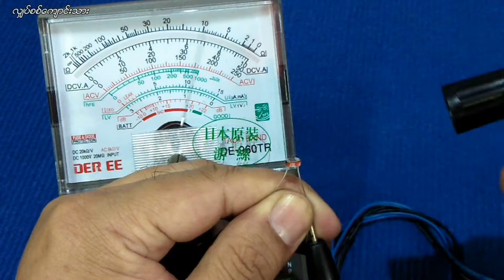အဲကြန္းကဒ္ အီလက္ထရြန္းနစ္ စနစ္ Online သင္တန္း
သင္တန္းေၾကး - ၅၀၀၀၀ က်ပ္ ( ၂ ႀကိမ္ခြဲသြင္းႏုိင္ပါသည္ )
ပထမအရစ္  - ၃၀ ၀၀၀ ႏွင့္ ဒုတိယအရစ္ - ၂၀ ၀၀၀
သင္တန္းကာလ ၂ လ

ေအာက္ပါ အခန္းမ်ားကုိေျဖရွင္းေပးမွာျဖစ္ၿပီး လွ်ပ္စစ္ေက်ာင္းသား Page ၏ အစဥ္အလာအတုိင္း စာရုပ္ပံုေျဖရွင္းခ်က္မ်ား ၊ Video ေျဖရွင္းခ်က္မ်ားျဖင့္ ေလ့လာႏိုင္မွာပါ ။
1.  Analog Meter . Digital Meter အသံုးခ်ျခင္း
2 . Electronic အေျခခံ
3.  Electronic ပံပုိးပစၥည္းမ်ား တုိင္းတာစစ္ေဆးျခင္း
4.  Circuit ပါတ္လမ္းမ်ားလမ္းေၾကာင္းလုိက္ရွာျခင္း
5.  SMPS = Switching Mode Power Supply System
6 . Sensor စနစ္မ်ားအလုပ္လုပ္ပံုအေၾကာင္းရင္း
7 . Save Guard အလုပ္လုပ္ပံုအေၾကာင္း
8.  Universal Card အလုပ္လုပ္ပံုအေၾကာင္း
9.  Electronic ကဒ္ေပၚရွိ Components ပစၥည္းမ်ားအား SMD Tester Meter ျဖင့္တုိင္းတာစစ္ေဆးျခင္း

*** သင္ၾကားမွဳ႕ပံုစံမွာ fb Group သုိ႔သြင္းထားေပးမွာပါ သင္တန္းအခ်ိန္မွာ Online ေပၚမွာျဖစ္၍ မိမိအားခ်ိန္ အနားယူခ်ိန္တြင္ သာမာန္ သတင္းဖတ္သကဲ့သုိ႔ ဝင္ေရာက္ေလ့လာရံုသာျဖစ္ပါမယ္ မရွင္းသည္မ်ားရွိပါက ကြန္႔မန္႔မွာေပးထားျခင္းျဖင့္ အျခားမသိေသးေသာ Class Mate မ်ားလည္း နားလည္သြားေစႏုိင္ျခင္း တုိက္ရုိတ္စာပုိ႔ေမးျမန္းျခင္းတုိ႔ျဖင့္ ပုိမုိရွင္းလင္းသြားေစမွာပါ ။

ပထမအႀကိမ္ ၃၀ ၀၀၀ ႏွင့္ ဒုတိယအႀကိမ္ ၂၀ ၀၀၀ ႏွဳန္းျဖင့္  ၂ ႀကိမ္ခြဲသြင္းျခင္းျဖင့္လည္း Join ႏုိင္မွာပါ သင္တန္းစာရင္းသြင္းပံုမွာလြန္စြာ လြယ္ကူပါတယ္ ။  ေပးထားေသာဘဏ္အေကာင့္ကုိ ေငြသြင္းၿပီးေၾကာင္း ခ်လန္ကုိ Messenger မွ ဓါတ္ပံုျပၿပီးပါက ခ်က္ျခင္းပင္ Group ထဲသုိ႔သင့္အေကာင့္ကိုသြင္းေပးမွာပါ ။ အျခား နည္းမွာ Mobile Banking ျဖင့္လည္း သင္တန္းေၾကးေပးသြင္းျခင္း ျပဳႏုိင္ပါတယ္ ထုိအခါ ေငြေပးသြင္းေၾကာင္း Screen Shot ျပရံုသာလွ်င္ ျဖစ္ပါတယ္ ။

Wave Money / True Money ျဖင့္လြဲေျပာင္းလုိပါက ေအာက္ပါ ဖုန္းနံပါတ္မ်ားကို ဆက္သြယ္ႏုိင္ပါတယ္ ။

မွတ္ခ်က္ *** Group မွာသင္တန္းကာလ ၿပီးဆံုးေသာ္လည္း ဖ်က္မည္မဟုတ္သလုိ ထုတ္မည္လည္းမဟုတ္ပဲ Life Time ျဖစ္ေသာေၾကာင့္ တခ်ိန္လံုး မိမိဆႏၵရွိသမွ်ဝင္ေရာက္ေလ့လာေနႏုိင္မွာျဖစ္ပါတယ္ ။

ေငြလြဲဘဏ္စာရင္း ေဒၚေငြေငြထြန္း
Daw Ngwe Ngwe Tun // 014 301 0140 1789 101 .. KBZ Bank PZDG Branch
Daw Ngwe Ngwe Tun // 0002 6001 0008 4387 .. . CB Bank PZDG Branch
Daw Ngwe Ngwe Tun // 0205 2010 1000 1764 ... AYA Bank PZDG Branch

အေသးစိတ္သိလုိပါက ( ရံုးခ်ိန္ အတြင္း )
ရဲမ်ိဳး Page Admin - 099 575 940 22
ရဲမင္းသူ တာဝန္ခံ  - 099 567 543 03